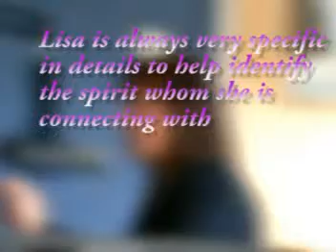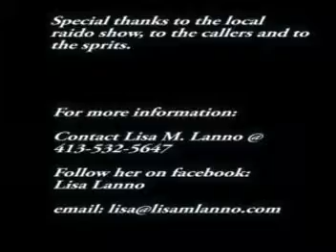93.1 Radio Show with Lisa M Lanno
Lisa M Lanno Radio Show